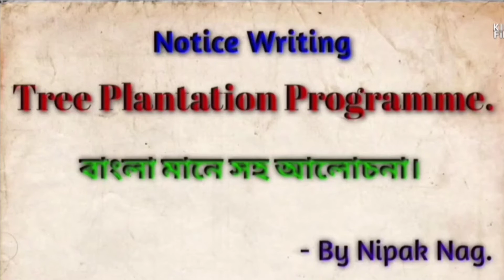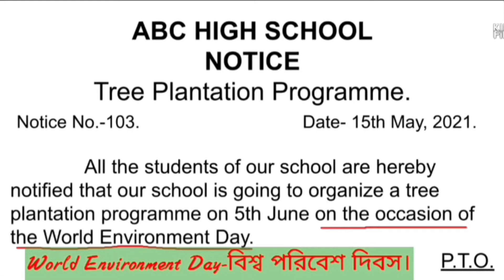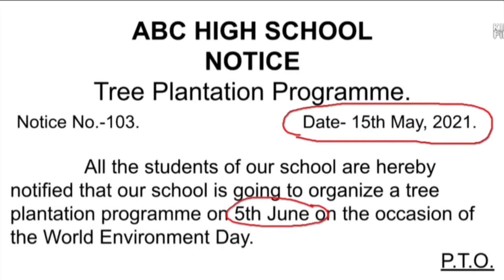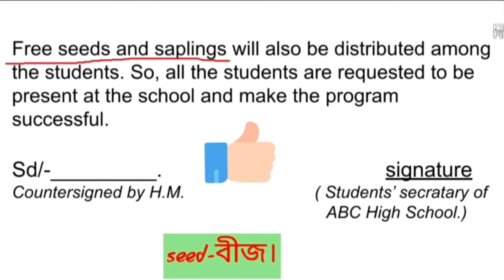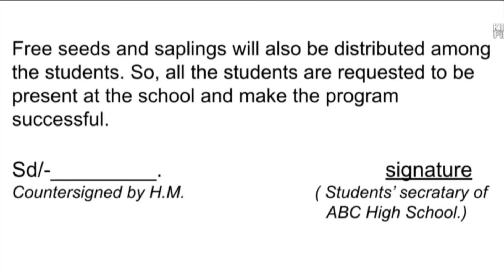Notice Writing For Tree Plantation Programme In Your School.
this is a very important notice for class IX and X . Written very easy way with easy words.